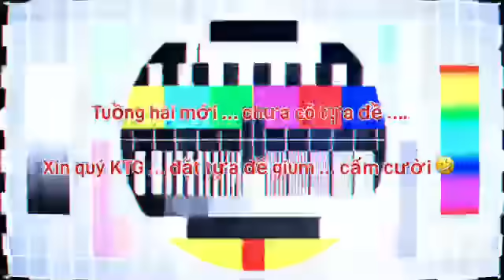Sắp có tuồng hài mới … chưa có tựa ? Lấy lại cái tổ, không làm khổ chim !? 🤣 "Trịnh Q. Thiên News”